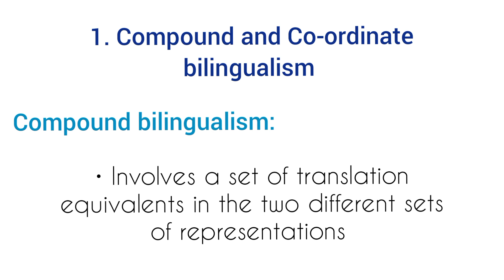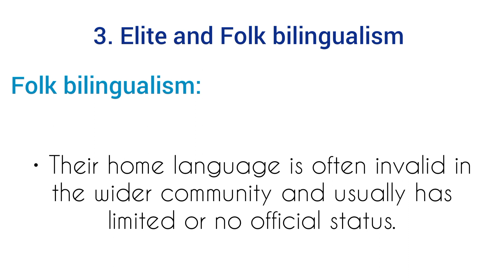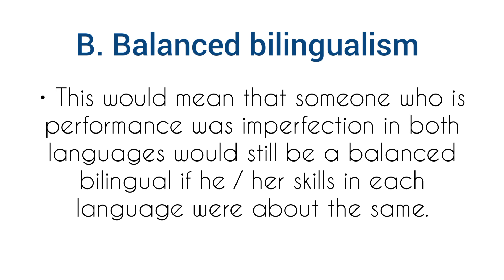Types of bilingualism (8), Balanced bilingualism [+ PDF]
Welcome everyone to a new explanatory video, where I've shared with you the main 8 types of BILINGUALISM. I hope you find it beneficial!